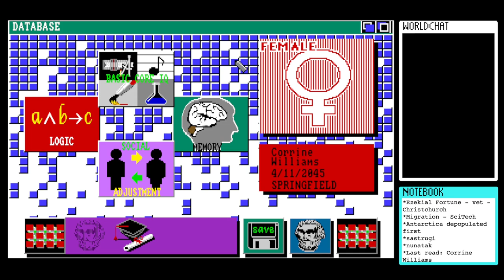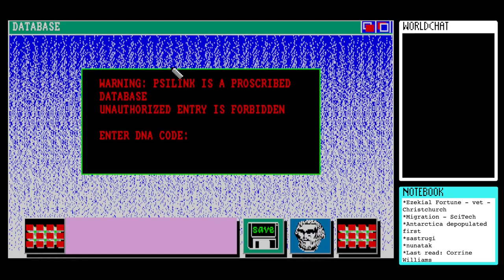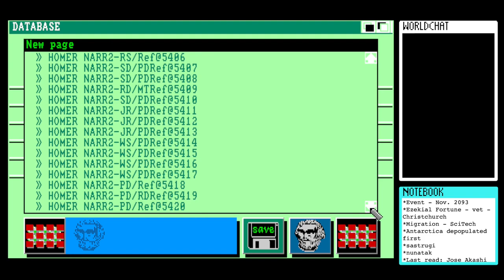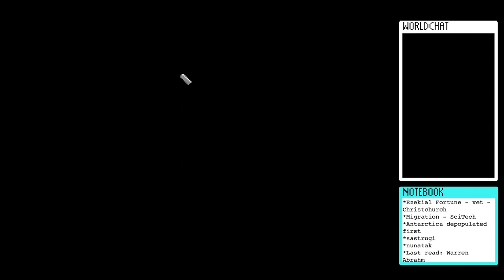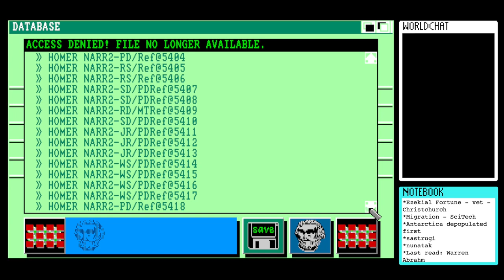Let’s Play Portal (1986) for Amiga #18- A Restless Adolescent with a Fondness for Strawberry Yoghurt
This is my eighteenth session playing the Amiga version of Portal, developed and published by Activision in 1986. It was written by novelist Rob Swigart and bills itself as "a computer novel.”

balky: refusing or likely to refuse to proceed, act, or function as directed or expected (Merriam-Webster)

What awaits in Terminus?